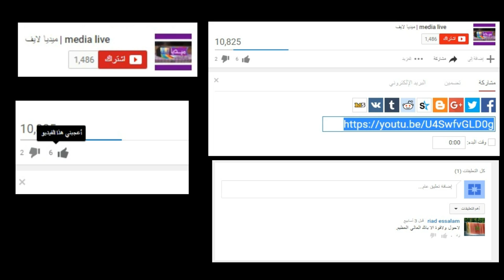بمشاركة جمعية نهضة زناتة جمعية التفائل لنساء الدار البيضاء تنظم مسابقة في تجويد القران